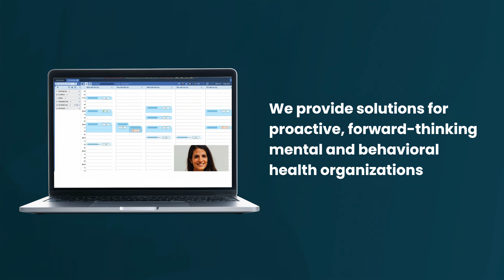Streamline Behavioral Healthcare Practice with Mend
Mend offers a solution for mental and behavioral healthcare organizations by reducing no-show rates and increasing patient engagement. Integration with virtually any EHR/EMR makes Mend perfect for large practices with various moving parts and multiple providers!